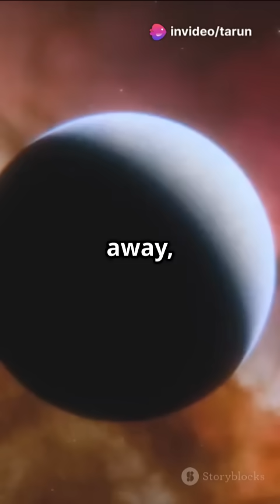K2-18b is classified as a "hycean" world. space facts!!!